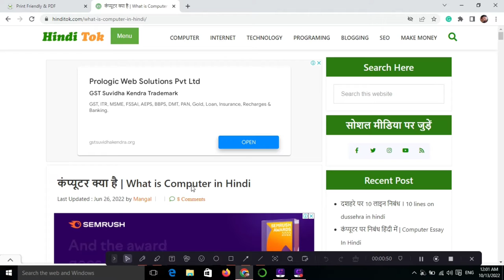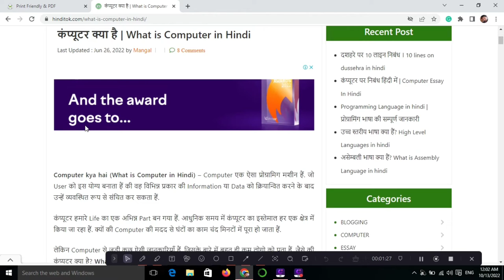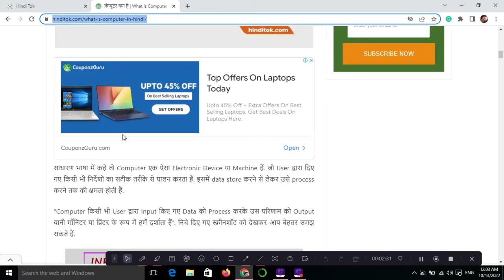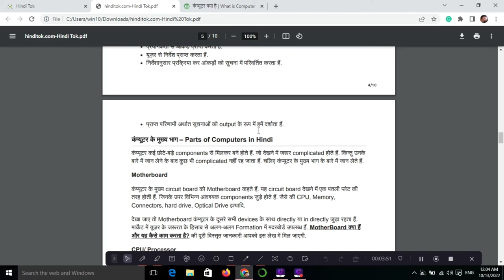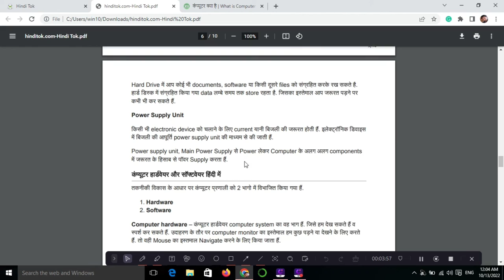Computer se online notes kaise banaye || How to make notes online || How to find best notes online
Title Tags:
Computer se online notes kaise banaye,
How to make notes online,
How to find best notes online,
how to make ads free notes,
how to print ad free notes,
online notes kaise print kare,
online notes bina ad ke kaise print kare,
break free notes,
how to remove ads from notes,
notes se ads kaise hataye,
technology with Vivek,
Vivek Bhardwaj,